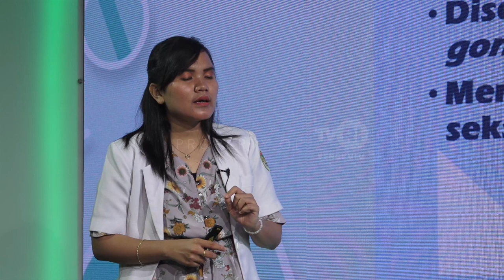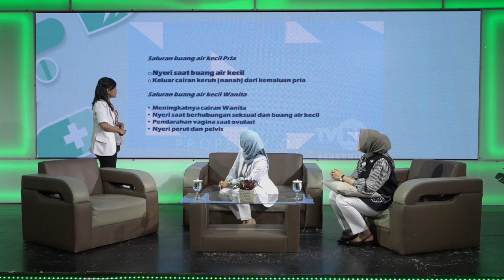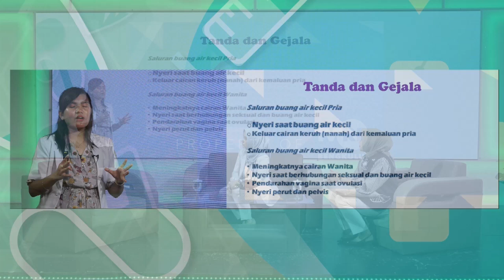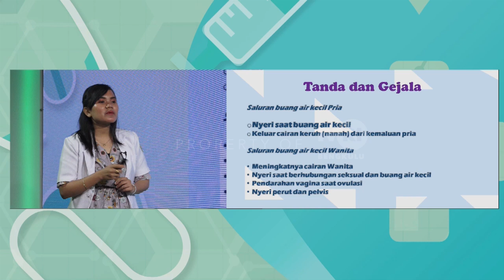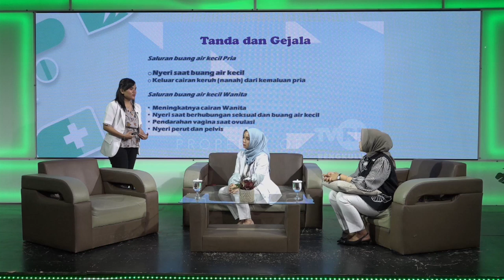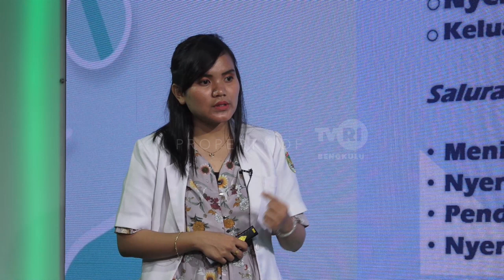DOKTER KITO GONORRHOEA SEGMEN 3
NS :dr.ELSE HEMPITA
   :dr.LISDA NAOMI
MOD:HELDA AMELIA